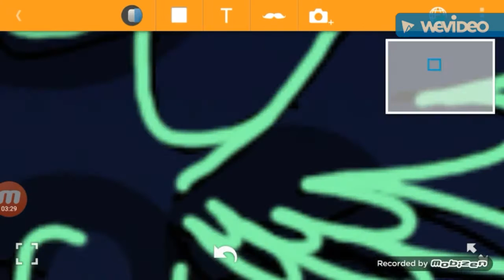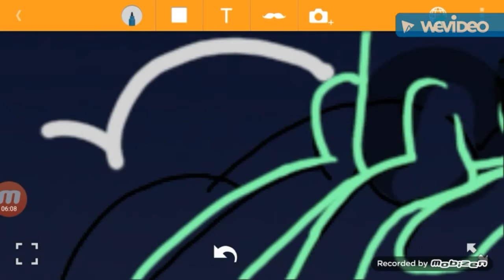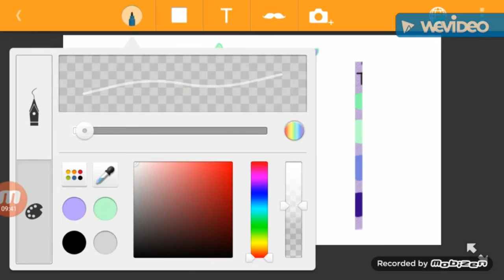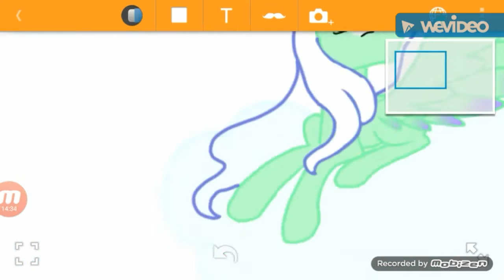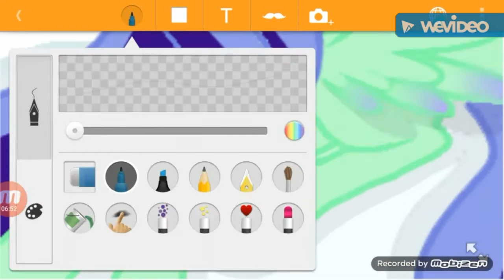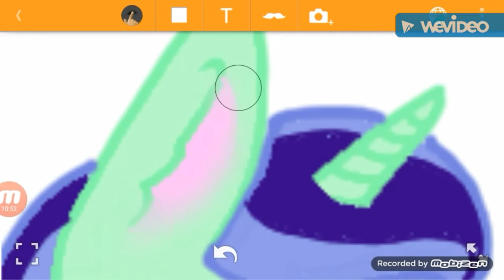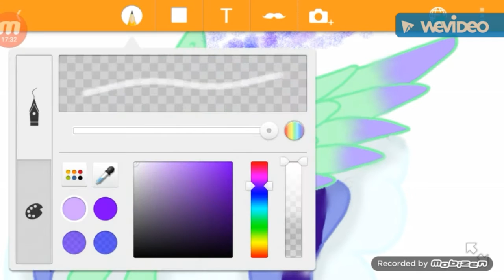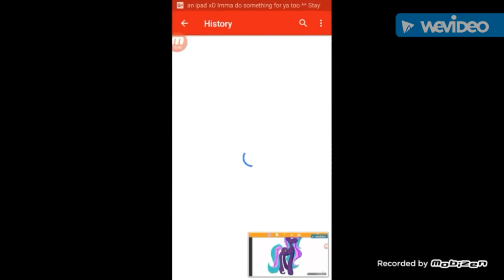Dream - Mlp SpeedPaint